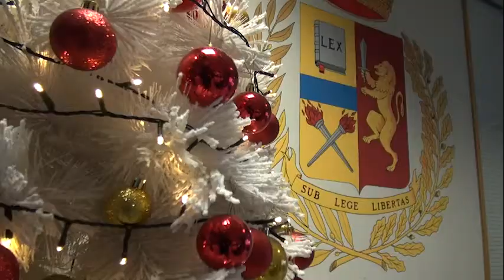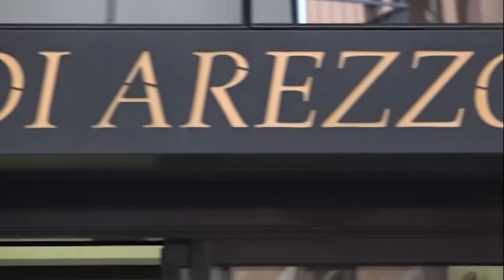Capodanno, anche ad Arezzo notte di controlli da parte delle forze dell'ordine